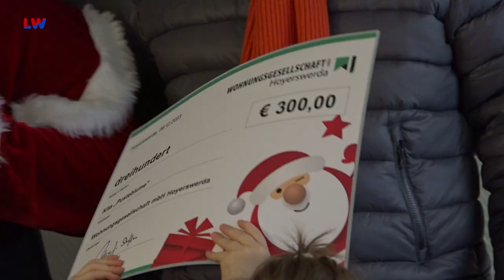Hoyerswerda: Der Nikolaus im Kinderhaus - LAUSITZWELLE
Der Nikolaus im Kinderhaus. Heute war er unter diesem Motto in rund 20 Kindertagesstätten in Hoyerswerda unterwegs. Mit der großen Glocke war er schon von weitem zu hören. Und so begrüßte er die ersten Kinder heute in der Kindertagesstätte Pusteblume und in der Lebenshilfe Kita Max und Moritz. Viele strahlende Kinderaugen erwarteten den Nikolaus in seinem typischen roten Gewand. Natürlich hatten sie für ihn auch ein paar weihnachtliche Lieder einstudiert. Als Dankeschön gab es dann vom Nikolaus eine kleine Spende für neue Spielgeräte, zum Beispiel für ein neues Trampolin. Unterstützend zur Seite stand ihm dabei Steffen Markgraf, der Chef der Wohnungsgesellschaft Hoyerswerda. Er half dem Nikolaus auch in diesem Jahr wieder nicht nur schnell zu den Kindern zu kommen, sondern sorgte an diesem Tag auch für den finanziellen Part. Jeweils 300 Euro kam den Kitas dabei zugute, die zuvor beim Bastelwettbewerb teilgenommen hatten. Am Ende verabschiedete sich der Nikolaus, denn die nächste Kinder warten schon auf ihn.(mp)